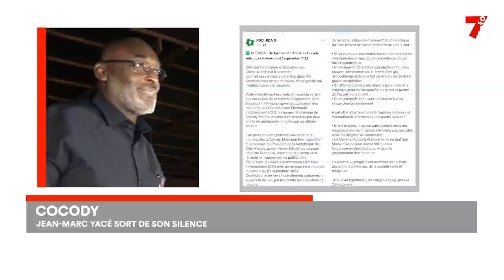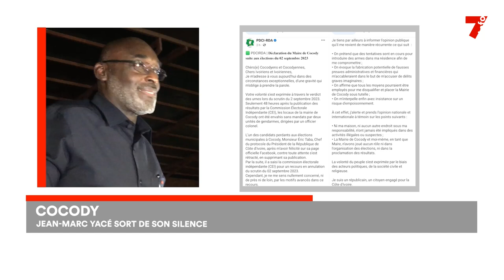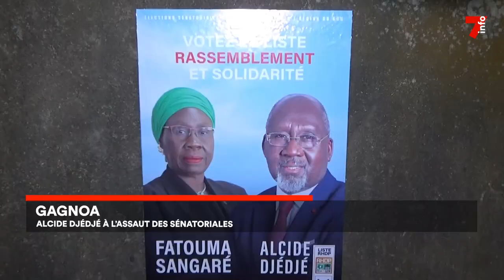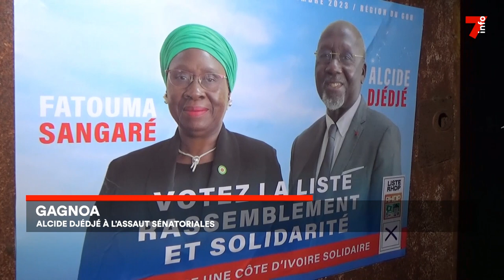Le 7 minutes du 13 septembre 2023 (édition du 19h)